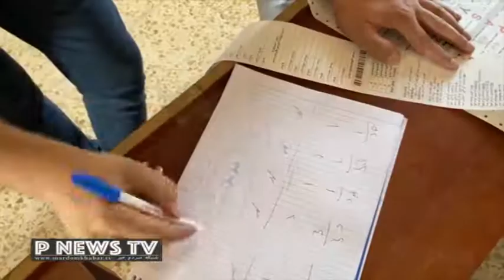اعتراض به نتايج انتخابات عراق